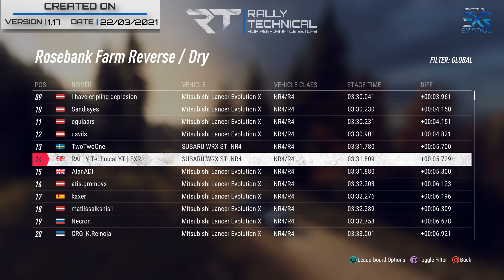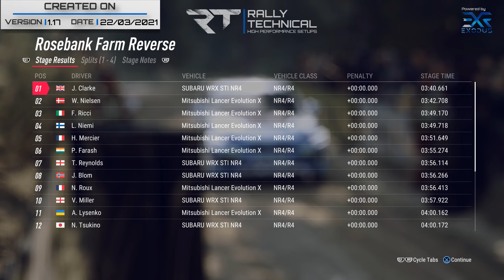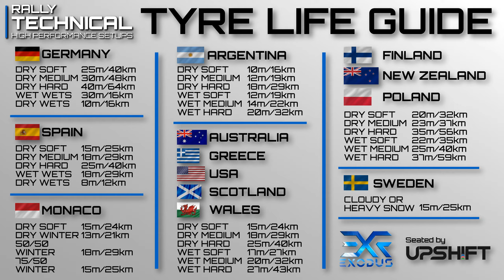Subaru WRX STI NR4 2015 | Scotland SETUPS | DiRT Rally 2.0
Intro 00:00
Stage Run - Hood [Daytime - Cloudy - WET] 0:15
Dry - Soft tyre setup 4:45
Dry - Medium tyre setup 6:05
Dry - Hard tyre setup 7:05
Wet - Soft tyre setup 8:05
Wet - Medium tyre setup 9:25
Wet - Hard tyre setup 10:25
Tyre life guide 11:25
Stage Run - Hood [Sunset - Cloudy - DRY] 11:35
Supporters 15:58

Want to have a greater say what car, location and/or game (DR2.0 or WRC9) I create setups for next join one of my 'Membership Tiers'

This is how the Tier system all works out

'SUPPORTERs TiER' Membership (0.99GBP)
Name in the credits at the end of each video for that month

'Drivers Tier' Membership (1.99GBP)
Same as 'SUPPORTERs Tier' + vote on the car I create setups for next.

'Engineers Tier' Membership (4.99GBP)
Same as 'Driver Tier' members + vote on the class of car I create setups for next.

'Recce Tier' Membership (8.99GBP)
Same as Engineer Tier members + Vote to choose the game I create setups for (DiRT Rally 2.0 or WRC 9)

'Specialist Tier' Membership (22.99GBP)
Same as 'Recce Tier' members + The ability to choose any game (DiRT Rally 2.0 or WRC 9), any class, any car, any stage, any weather and finally any stage degradation for a one off setup video just for you (MAX 1 PER MONTH) NOTE: These will be done on the weekends, Other members present and future will be able to view these as well. These video's will only EVER be available to 'Specialist Tier' members, they will not go fully public.

Steam: RALLY Technical YT | EXR
Epic Games: RALLY Tec YT
Xbox: EXR Tech